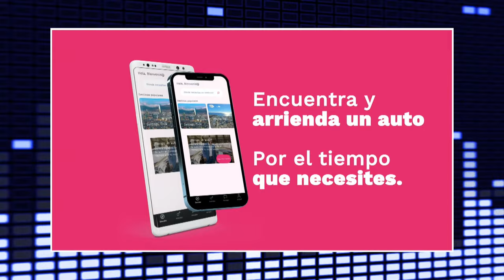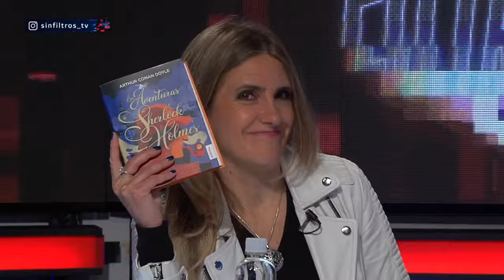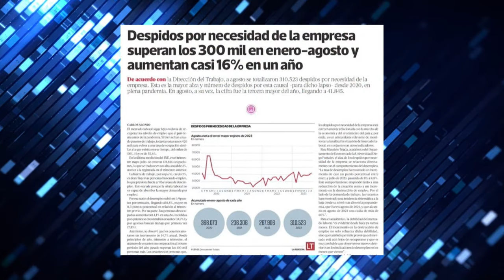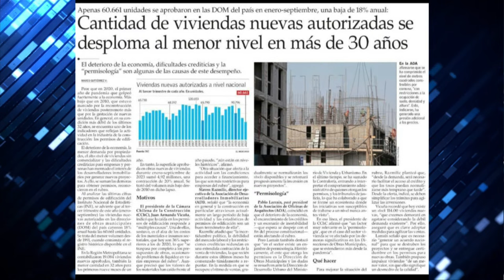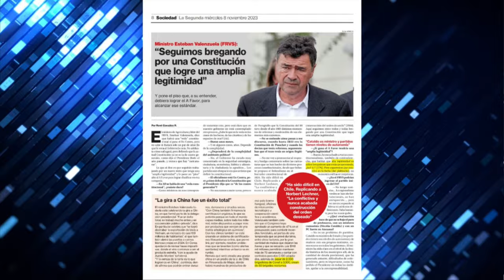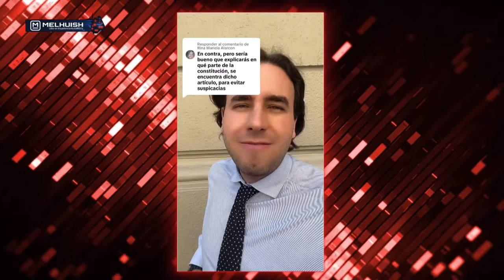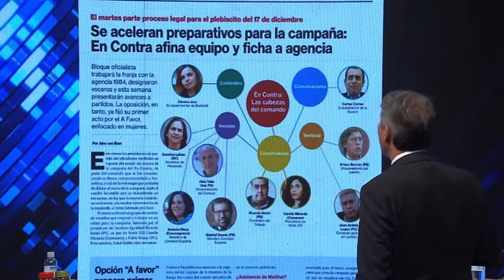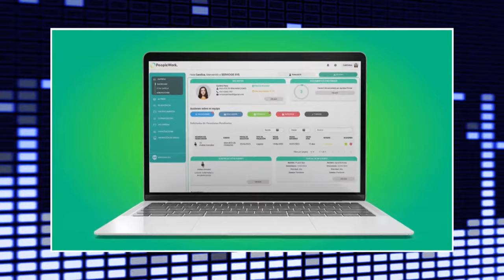Capítulo 131/ Temporada 3